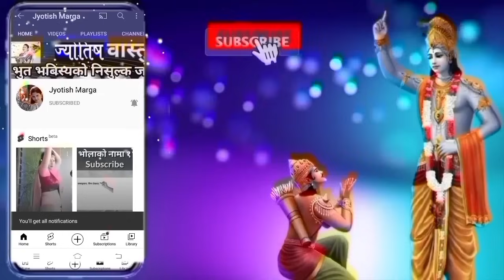आजकुशे औंसी बुबाको मुख हेर्ने दिन || ५ काम नभुली गर्नु || bubako mukh herne din 2080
कुशे औंसी बुबाको मुख हेर्ने दिन || ५ काम नभुली गर्नु || bubako mukh herne din 2080 || buwako mukh herne din @jyotishmarga

bubako mukh kasari herne
bubako mukh kati baje herne
buwako mukh kasari garne
kushe aunsi
kush katibaje bhitryaune
lagayan bubako mukh herne din sambandhi aampurna  janakari diyako chha

pitri dos kasari hataune
pitri dos lage k garne
pitri dos lagnu ko karan
pitri dos lage k hunchha
pitri dos nibaran kasari garne
kuse aunsi ko mahatto
kuse aunsi ma k garne
Bubalai kasari khusi banaune
father day 2022
how to celebrate father day in Nepal
father day celebration
father day ko shubhakamana
buba ko mukh herne din ko shubhakamana
mubako mukh herne din status
बुबाको मुख हेर्ने दिन २०७९
कुसे औंसी
पितृ दोस निवारण कसरी गर्ने
पितृ दोस कसरी लाग्छ
पितृ लाइ कसरी खुसी बनाउने
बुबा लाई कसरी खुसी बनाउने
कुसे औंसी को दिन के के गर्नु पर्छ
Bubako mukh herne din // bubako mukh herne di ko shubhakamana // jyotish marga //